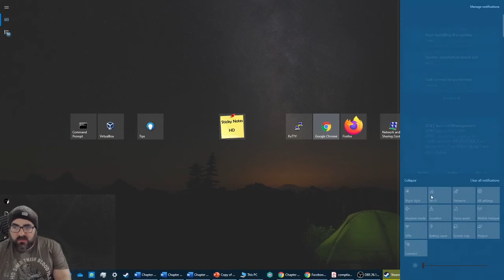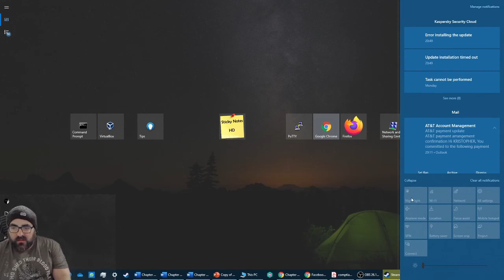7Days to Die Father and Son Let's Play Alpha 19.3 episode 1